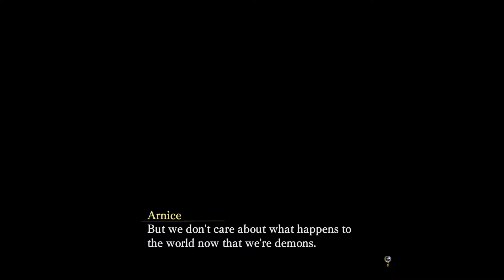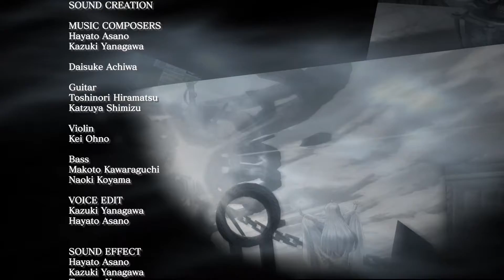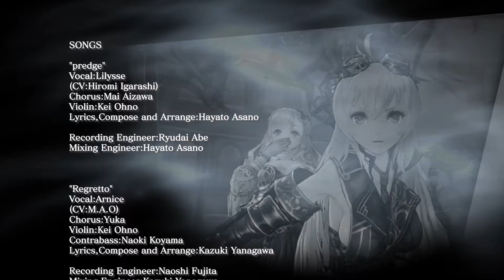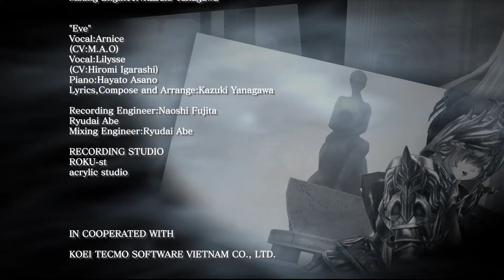Nights of Azure Part 29 Bad Ending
Steam Roxas Irving
PlayStation KratosIrving
Xbox Roxas Irving